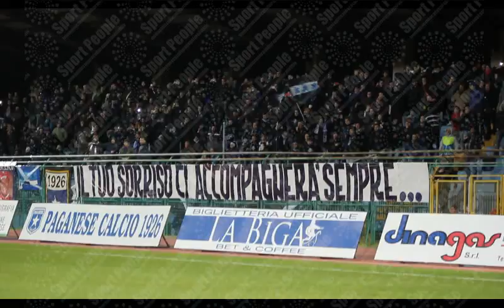Esultanza del Settore Distinti in Paganese-Casertana, Lega Pro 15/16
L'esultanza al rigore del pareggio azzurrostellato in pieno recupero.